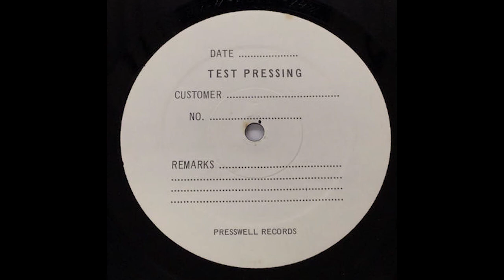Ralph MacDonald Counterpoint TEST PRESSING Ralph MacDonald Tell The Truth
Ralph MacDonald-Counterpoint / TEST PRESSING
1,500 JPY

T.K. Discoの常連、Saturday Night Feverのサントラにも楽曲を提供するなどディスコの黄金時代を支えたニューヨークはハーレム出身のパーカッショニスト、ラルフ・マクドナルドのサードアルバム。ソウルフルなI Need Someone、スチールドラムが冴えるトロピカルなDiscolypsoなどパーカッションブレイクがB-Boyにはたまらない一枚。(Koichi Sakai)

This is the third album by Ralph MacDonald, a percussionist from Harlem, New York, who was a regular at T.K. Disco and supported the golden age of disco by contributing songs to the Saturday Night Fever soundtrack. This is the third album by Ralph MacDonald, a percussionist from Harlem, New York, who was instrumental in the golden age of disco, contributing songs to the Saturday Night Fever soundtrack. The soulful I Need Someone, the tropical Discolypso with its steel drums, and other percussion breaks will appeal to B-Boys. (Koichi Sakai)